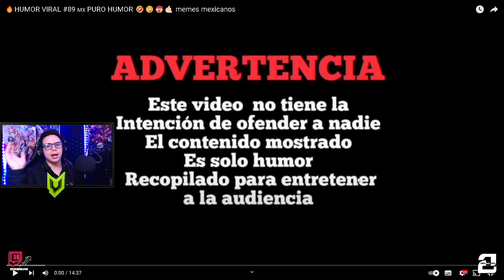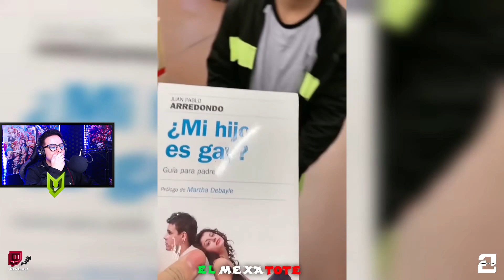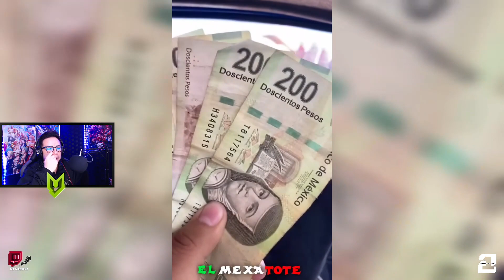(REACCION)HUMOR VIRAL MEXICO/ VIVA MEXICO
CLIPS DE TWITCH
CLIPS DE TWITCH CHILE
STREAMER CHILENO
Reacciones
retos instagram

› maxiid...MaXiDres (@maxiidres) • Instagram photos and videos

solo pasa en chile
solo pasa en chile 2.0